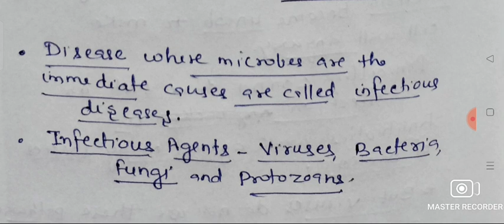Infectious DISEASE. Means of transfer Infectious Diseases. CLASS -9 SCIENCE Ch.13 Why Do we fall ILL